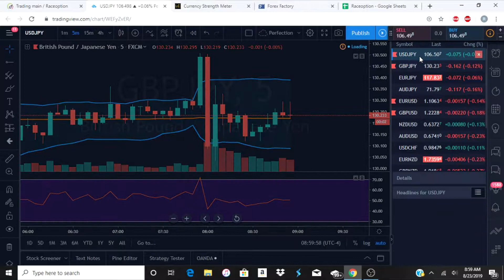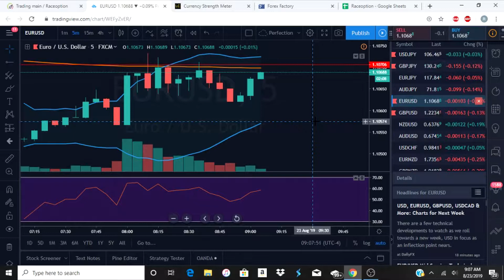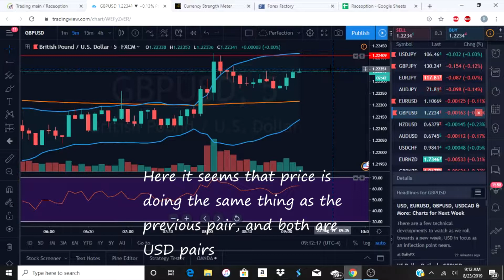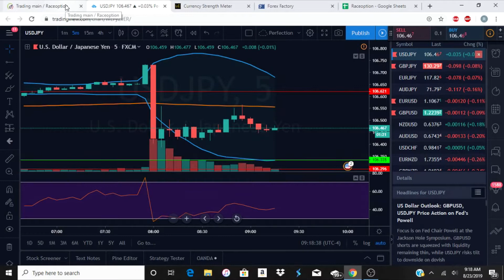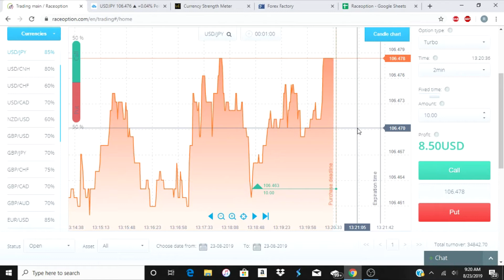Forex Binary Options Trading and Analysis 3/4 | Raceoption #1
I am not a professional by any means and do not promote you to replicate these trades without knowing what you are looking for an/or how to trade. I am not held responsible for your money.